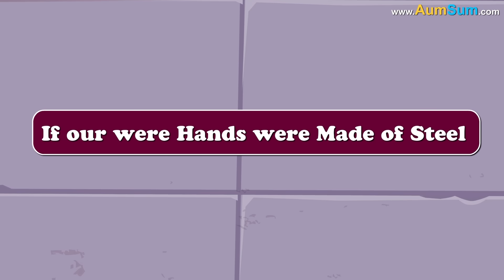What if we could Change the Weather? + more videos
If we could Change the Weather:
People who hate rains may make it go away in a jiffy.
People who hate snow may make it melt in an instant.
Instead of buying an Air-conditioner people may just change the weather.
Birds may get extremely confused.
We may be able to convert deserts into lakes.
Kids may keep on changing the Weather, parents may have to suffer.
Each family member may have a different Weather for himself.
Kids who do not want to go to school may purposefully change the Weather.
Villains may start running away from us.
Thieves may escape by changing the Weather.

Timecodes
0:00 - What if we could Change the Weather?
1:38 - How do Braces Move our Teeth?
2:32 - What if we Never Cut our Mustache?
3:42 - What if we Grow a Tail (Part 2)
4:45 - What if we were Made of Gas?
6:02 - What if Earth was as Hot as Venus?
7:08 - What if Mars replaced the Moon?
8:23 - What if our Hands were Made of Steel?
9:28 - What If our Legs were Made of Steel?